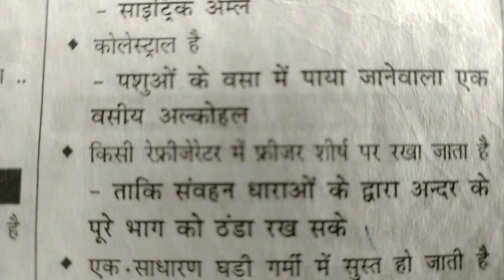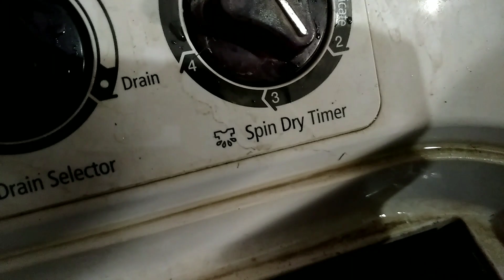Sunday Vlogs beard set after some routine work with evening sight of my village @Aman0008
Sunday Vlogs beard set after some routine work with evening sight of my village ‎@Aman0008  vlogs ‎@Aman0008  vlogsAman0008 attitude attitudestatus ‎@Aman0008  🎄🌲 full vlogs ‎@Aman0008 instagram
vlogs upload 26/12/2022
Aman0008 attitude attitudestatus ‎@Aman0008  full vlogs #76
vlogs upload 14/12/2022

farm with nature videography 🎄🎄 vlogs ‎@Aman Kumar vlog/Blog Aman vlogger
Aman Kumar Singh vlogger youtubers
@Aman Kumar Vlogs with extended nature 🌲🎄vlogs
Aman Kumar /@/aman0008
! attitudestatus Aman0008 @Aman Kumar @Aman0008 /Aman aman0008
||Aman Kumar||attitudestatus Aman0008
 ||Anan

🎄🌲@Aman0008 vlogs 76
Aman Kumar /@/aman0008
||Aman Kumar||attitudestatus Aman0008
 ||Anan Kumar|| today blogs it's amazing nature photography

attitude naturephotography gameplay. yt tree

For more information you can visit on YouTube:-
Entertainment: nature photography

Aman kumar.